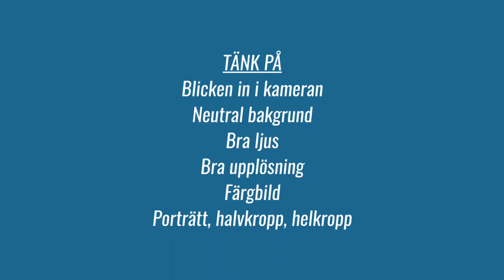Så ska dina foton se ut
Öka dina chanser att få jobb genom ansöka med bra bilder. Bilderna är alltid det viktigaste marknadsföringsmaterialet för dig och det rollsättaren kollar på först. Se till att uppdatera ditt CV med en bra porträttbild, halvkropp- och helkroppsbild.

(Guiden kräver att du är Premium-prenumerant på StagePool)